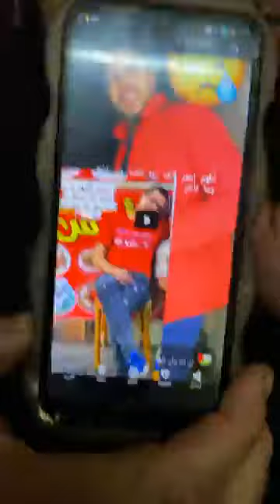السبب سيجارة فؤاد راح ضـحية لتجار الكيف ببولاق الدكرور أسرته 'قالوله تعالي هنقولك حاجه وغـدوا بيه'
السبب سيجارة فؤاد  راح ضـحية لتجار الكيف ببولاق الدكرور أسرته 'قالوله تعالي هنقولك حاجه وغـدوا بيه' شاهد كواليس الواقعة كاملة بث مباشر
ما عليك سوى الانتساب إلى هذه القناة للاستفادة من المزايا: